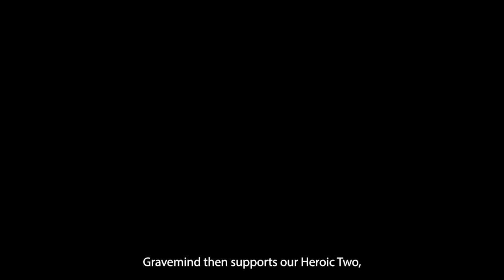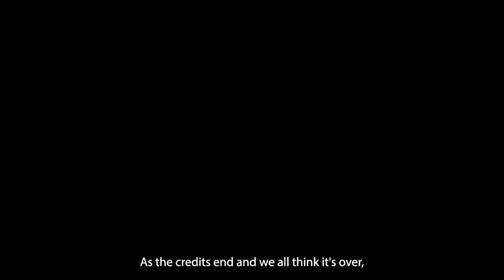Halo 2 | Story Explained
Whether you are new to Halo or a long-time Halo fan, this is the entire story of Halo 2 recapped in an epic 18 minute Iliad! Whether you have never played Halo 2 and want the Halo 2 backstory or if you are just looking for a key Halo 2 recap, this is for you.

The Halo series has a long history of lore. Of course there is still so much more to the Halo story and I would love to do more Halo recaps and Halo history videos and potentially other in depth Halo Lore. But today we will talk about the second game in this epic series: Halo 2!